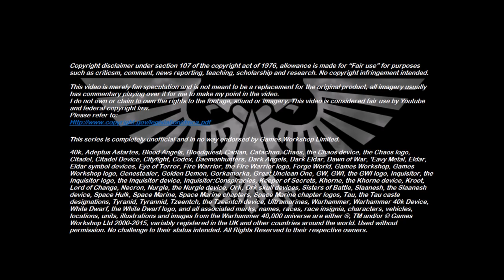Xenozoology: Ash Clam - 40K Theories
This week’s episode takes a look at a species of terrestrial mollusc from the world of Necromunda; the Ash Clam.

Cave Clam artwork by Harnois75